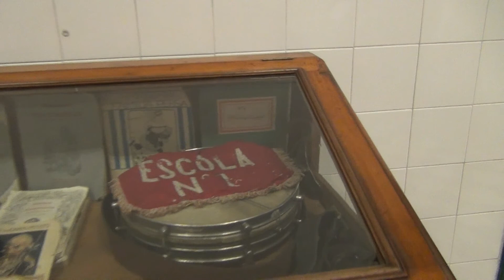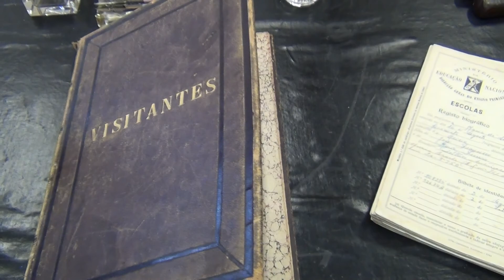Wizyta studyjna w Lizbonie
W dniach 23-28 marca 2014 r. pracownicy WSP im. J. Korczaka wzięli udział w wizycie studyjnej w  Lizbonie, podczas której odbyły się spotkania dotyczące m.in. wsparcia społecznego oraz funkcjonowania nauczania w odniesieniu do problematyki wielokulturowości. Wizyta była także okazją do zaznajomienia się z systemem kształcenia, choćby w przedstawionej na filmie szkole podstawowej Escola Básica nº1 de Lisboa.